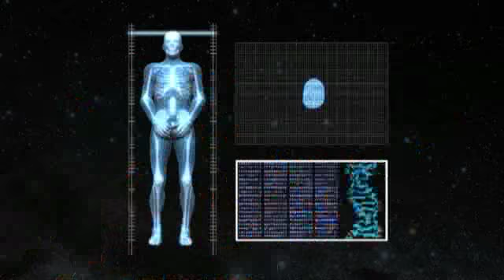Lifetree Cafe - In The Beginning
Is the theory of intelligent design plausible? Could something or someone have purposefully assembled the world? We'll hear from one self-professed atheist physics professor who says yes—May 26th at Lifetree Café.